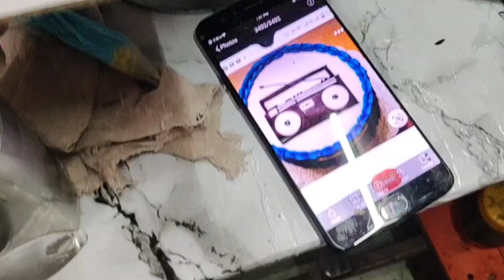Urgent Order Radio 📻 cake YouTube par कही nehi mila phir kaise banayi ye Cake |Plate of Love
फिर से आया रात को 2.5kg का बड़ा केक Order || Cakes चुटकी में बनती हैं ||बहत जल्दी में बनाना पड़ता है

your quarries
How to make cake design
how to make cake design with nozzle
how to make cake at home
How to make birthday cake easy
Birthday cake